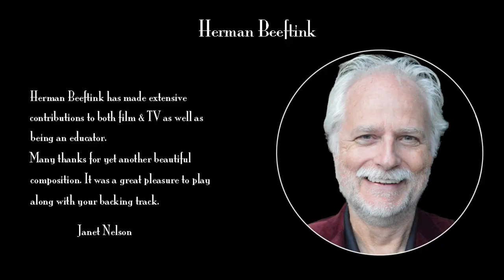"Winter" by Herman Beeftink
Janet Nelson - Flute, Video Editing
Herman Beeftink - Piano Track